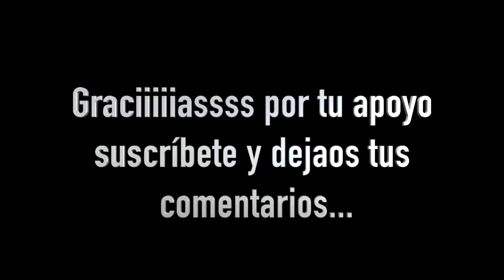La verdadera historia detrás de nuestra relación!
Hoy no tenemos invitados en la cama para dar un receso a nuestro colchón, decidimos responder las preguntas y mensajes que nos llegan OJO no le sigan el juego a la Sra Lima que para ella siempre la opción es DEJELOOOOO.

👉 Pierini - @pieriniesthetic
👉 Wingate - @wingatemiamiairport
👉 Júpiter Agencia Creativa - @jupiteragenciacreativa